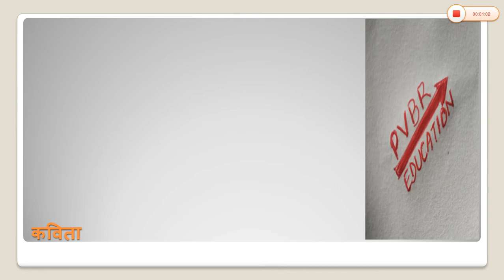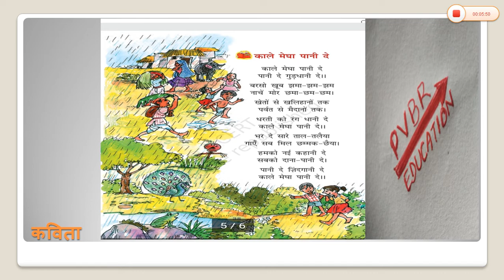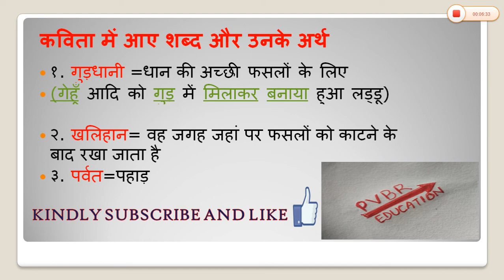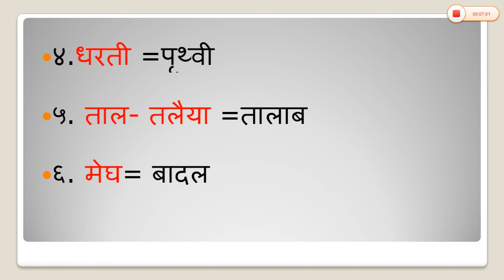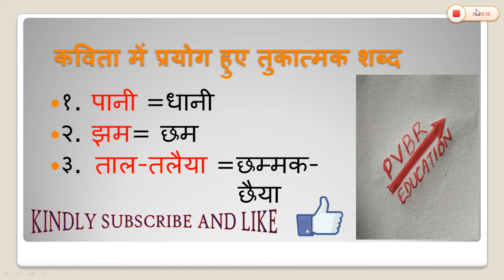काले मेघा पानी दे कविता (CLASS 2 HINDI )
Kale Megha pani De Class 2
Kale Megha Pani De class 2 Summary
Kale Megha Pani De poem
कविता, शब्द और उसकेअर्थ, तुकात्मक शब्द